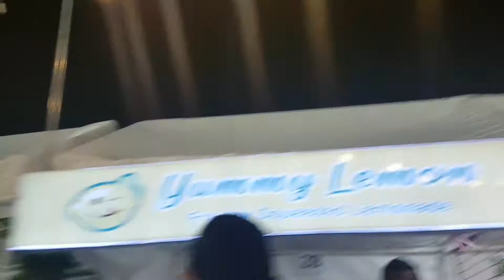Firstime pumunta sa greenhills na turn off ako?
kasi saglit lang kami doon eh